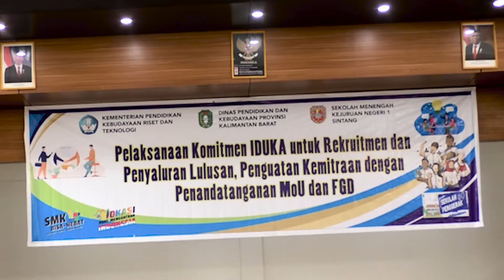PENANDATANGANAN MOU DAN FGD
Pelaksanaan Komitmen IDUKA untuk Rekruitmen dan Penyaluran Lulusan, Penguatan Kemitraan